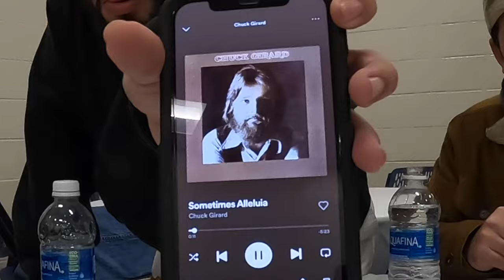Cowbells and a Bus Tour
This is a behind the scenes look at being a touring musician.
This is the second weekend of for King and Country's Christmas Tour in 2022.

00:00 Intro
01:19 CATERING
01:34 BROKEN DREAMS
02:05 TRUE PIONEER of CCM
04:04 BUS TOUR
06:07 DINNER
06:28 Warm Ups
07:16 GPT's "LADY"
07:29 BASSDRUM
07:57 Car Ride to Coffee
08:57 COWBELL CHAT
10:06 HERSHEY PARK
11:24 ROLLERCOASTER RIDE
12:41 BORICUA PAPI
13:04 LAST NIGHT